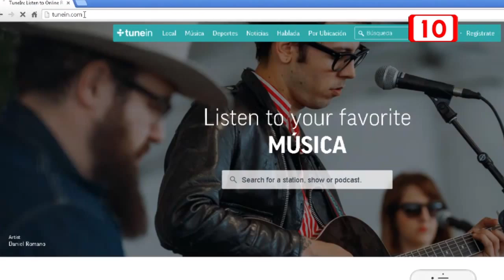SPOT CANAL 10 EN RADIO, BÚSCANOS EN TUNEIN COMO "CANAL 10 TV"